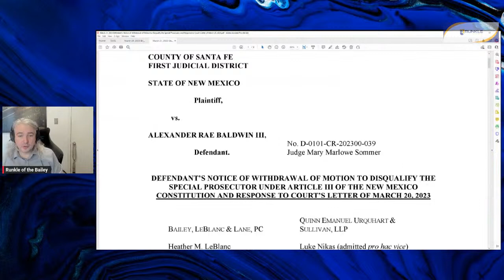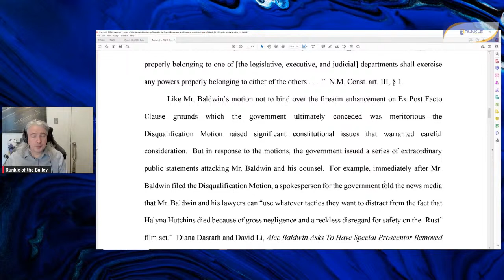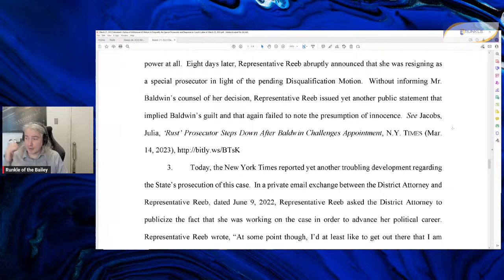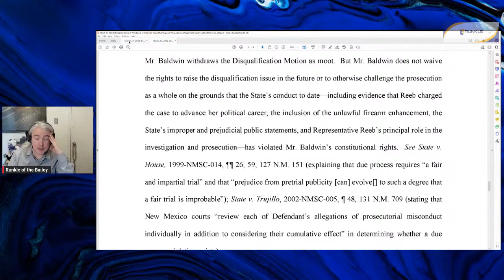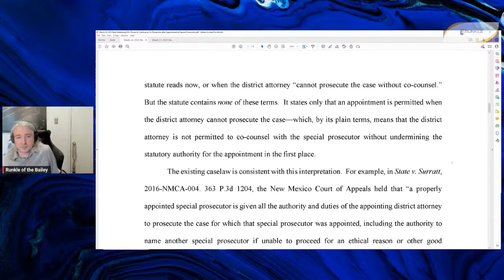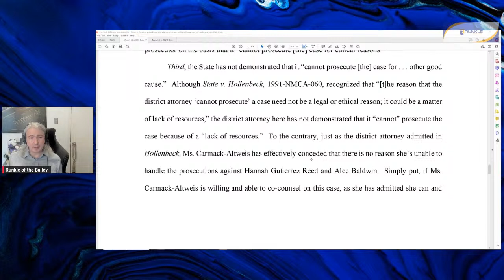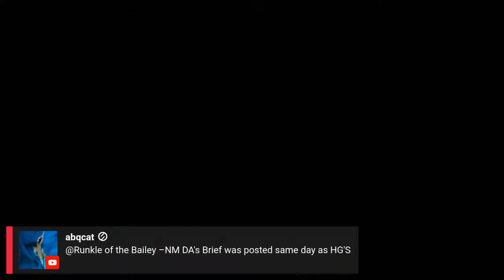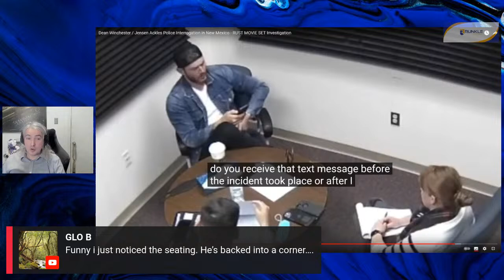Rust Updates/Ackles Interview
There's some new snark in the Rust case, which we'll go over.  I've also been promising to do commentary on the Ackles interview for awhile, so let's have a look at that.